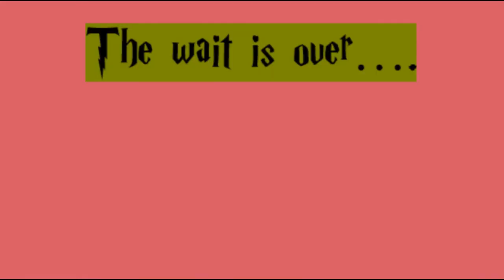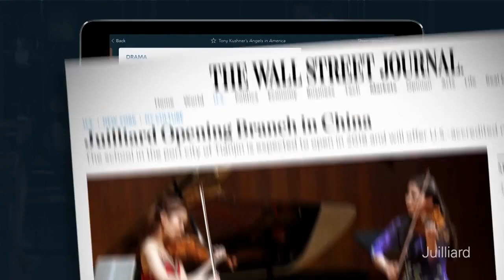Announcements 4.13.22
Make sure to check out summer classes if you're interested, and see if you made it to the honor roll or high honor roll events!